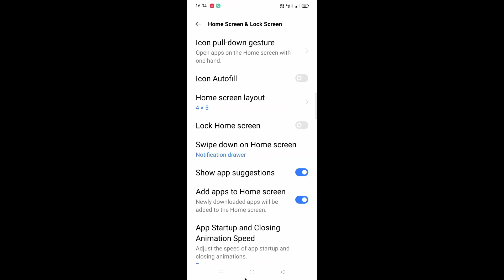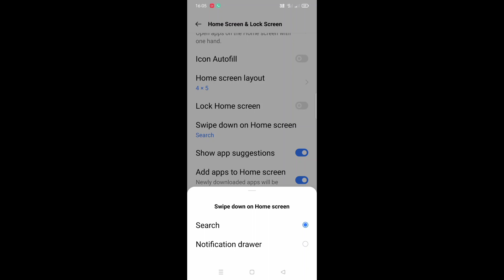how to set/use swipe down on home screen in Realme 3 Pro। realme 3 Pro swipe down on home screen use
is video me bataya gaya hai friends ki realme 3 Pro me swipe down on home screen setting ko set karke use kaise kiya jata hai